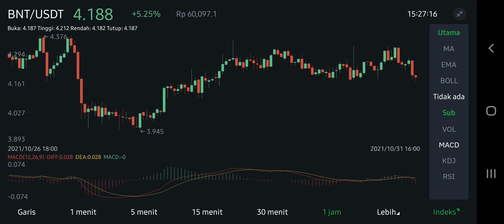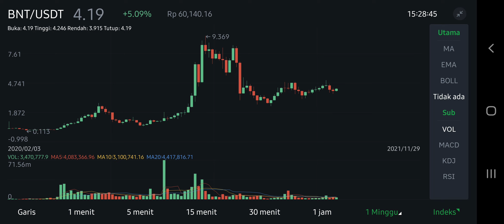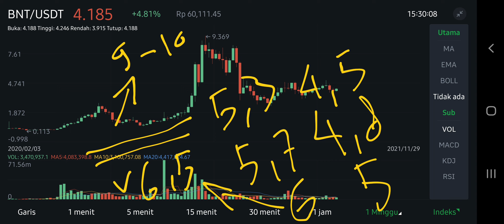BNT TOKEN TO THE MOON ! BANCOR V3 PRICE PREDICTION UP TO +150%⁉️ A NEW DAY FOR DEFI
bnt pump